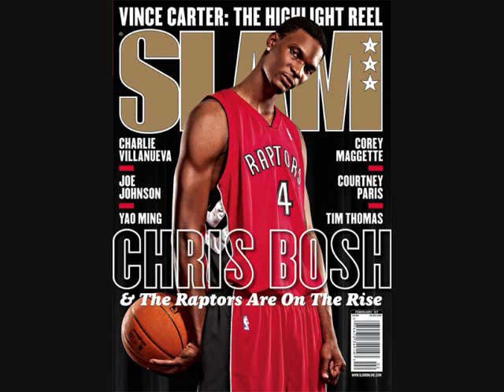Nba nike mix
datzz wazz upp